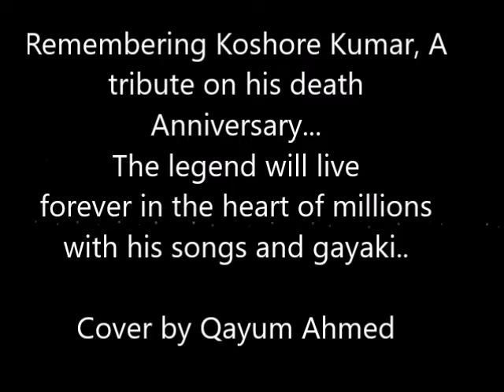Chingari Koi Bhadke by Qayum Ahmed. A tribute to Kishore Kumar.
Remembering the legend on his death anniversary,  thou Kishore kumar will be living each and every moment in the hearts of the music lovers.   His songs are here to enjoy and feel his passion for the legend...!